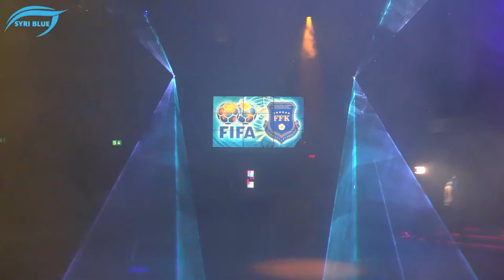Në diskoteken RINORA 4 - KOSOVA në UEFA dhe FIFA